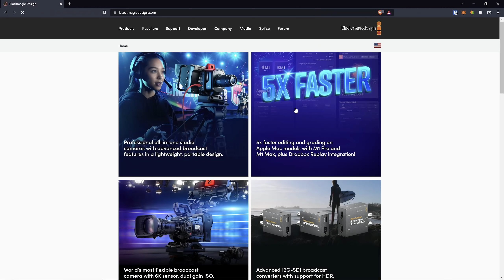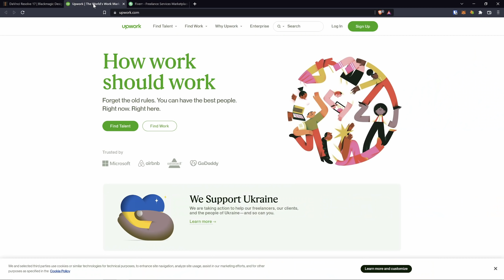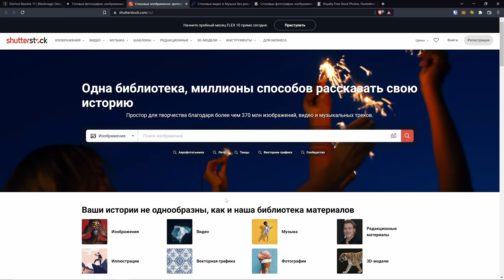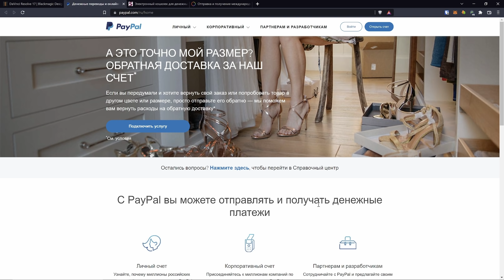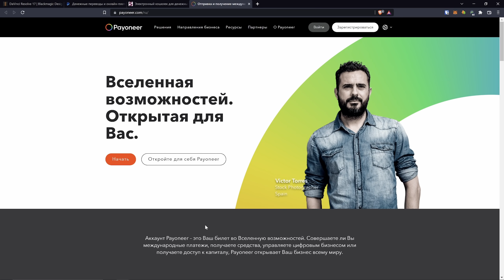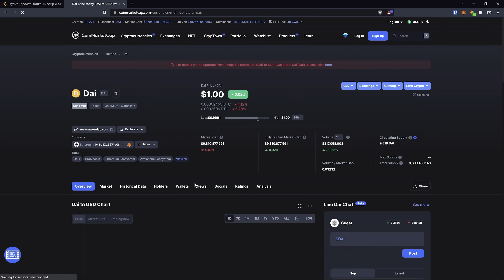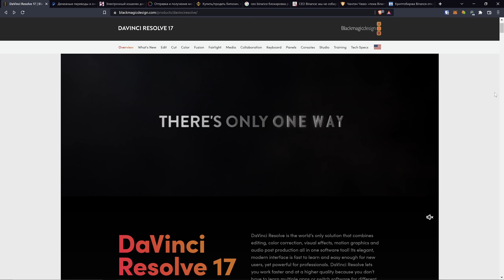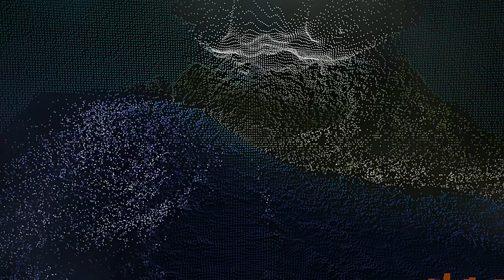Как зарабатывать на видео в 2022 / Работа с зарубежными заказчиками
Привет, друзья!

00:00 Intro
00:22 Блокировка Davinci Resolve?
02:05 Биржи Upwork и Fiverr
03:08 Микростоки Adobe, Shutterstock, Podn5, Envato, Istock
05:03 Вывод денег из-за границы, PayPal, Skrill, Payoneer
06:17 Криптовалюты, Bitcoin, DAI, биржи и холодные кошельки
09:39 Будушее видеопродакшена

🔥Курсы (в том числе и бесплатные) по Davinci Resolve и Fusion